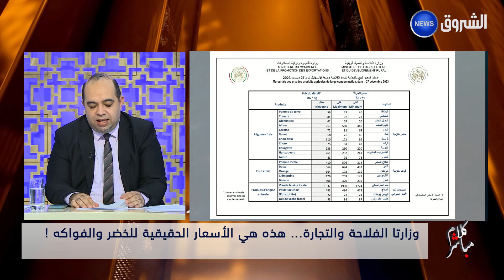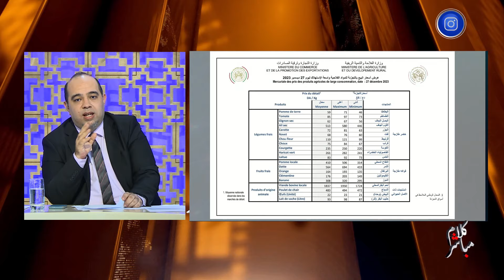اللعب على المكشوف في أسعار الخضر والفواكه...الحكومة تفضح المضاربين!